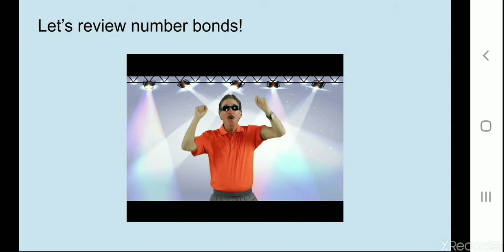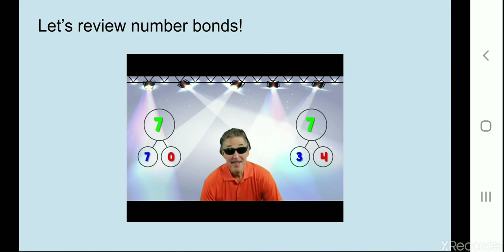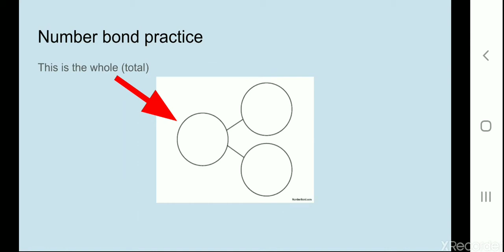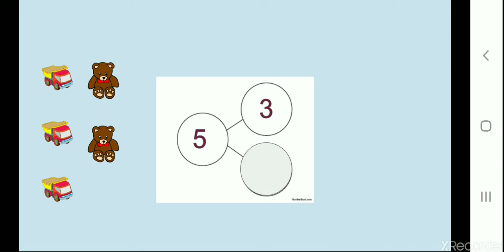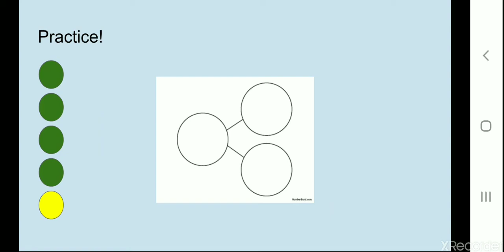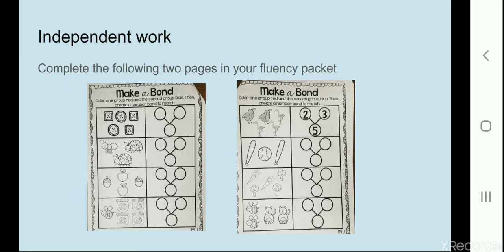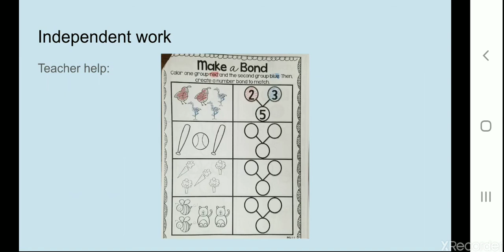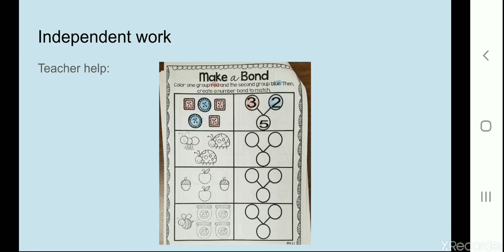Math Intervention 3/24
Number bonds: Jack Hartmann